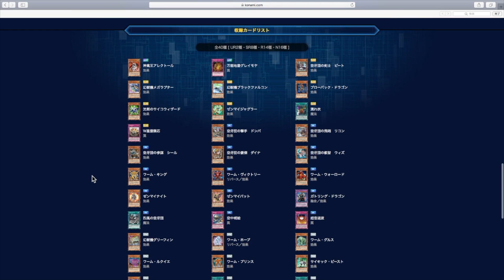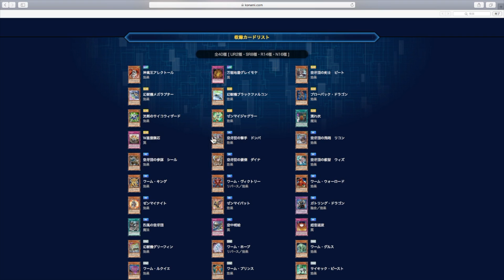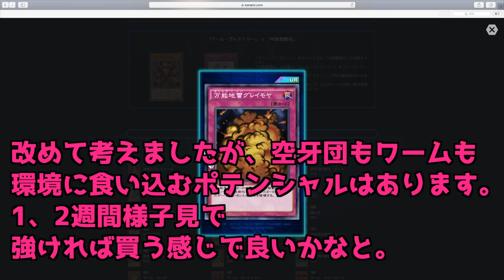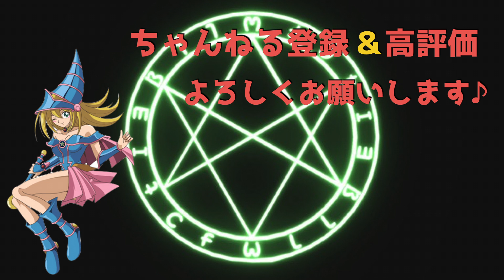【新パック】クラッシュ・オブ・ウィングスをレビューしてみた【遊戯王デュエルリンクス】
新パックについての解説動画です！
空牙団、ワームあたりは環境入りもありそう・・！

デッキレシピや意見交換は下記のDiscordでも行っています！

【自己紹介】

【大会戦績】
WCS 2018、日本２位（日本代表決定）

【メディア】
野良決闘者 様

Amazoness